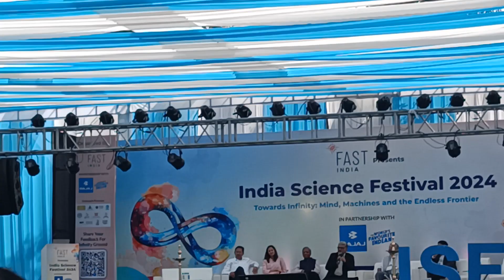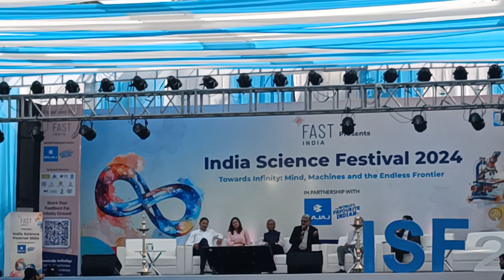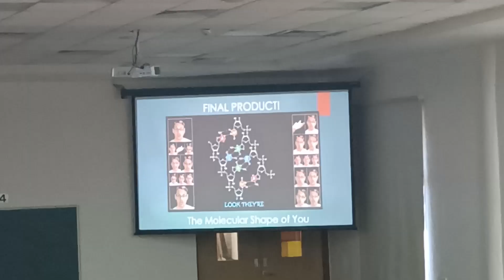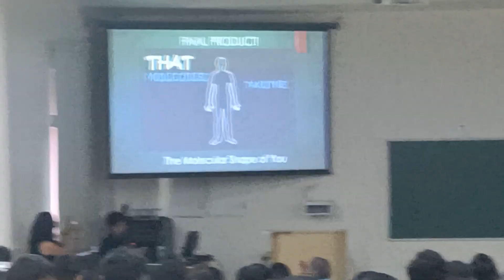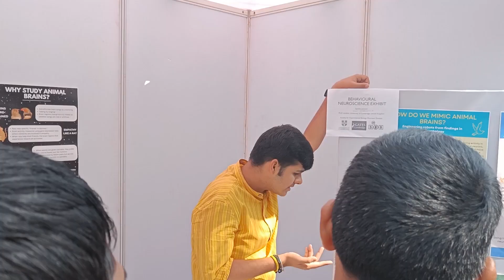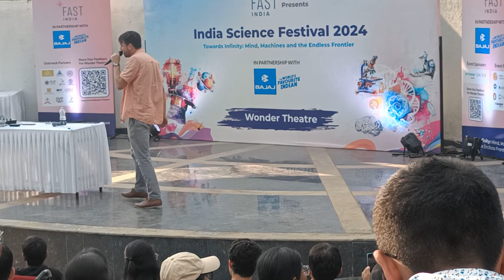So I gave a talk....